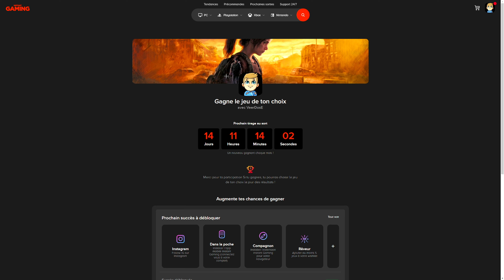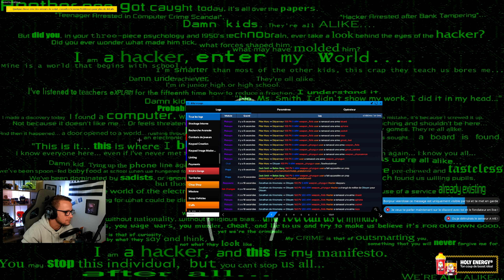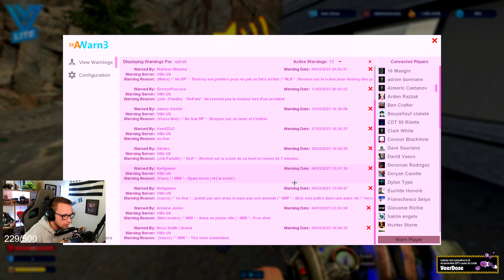BAN un TROLL avant qu'il FREEKILL ! 😎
Nouvelle vidéo ADMIN sur VLIFE RP garry's mod !